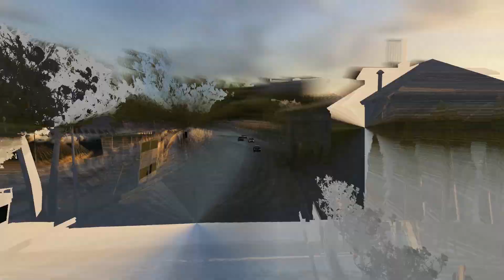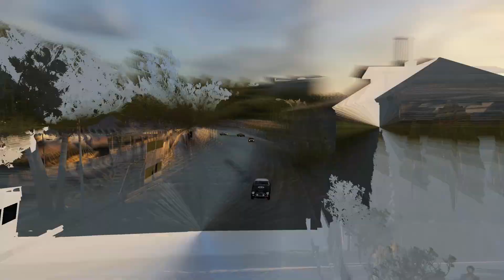Touring car legends at 1966 Monaco Assetto Corsa mods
touring car legends car pack at Monaco. Very good car pack with high powered muscle and nimble euro and Japanese cars